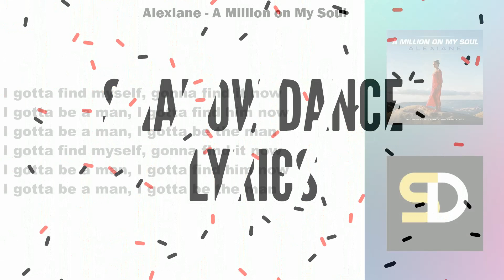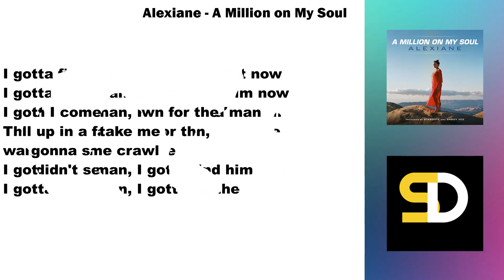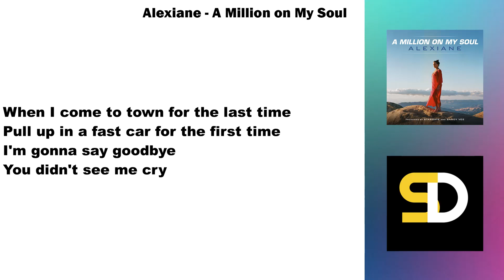Alexiane - A Million on My Soul (Lyrics)